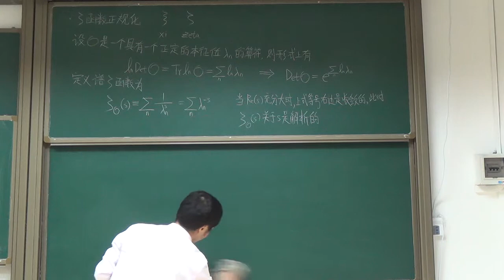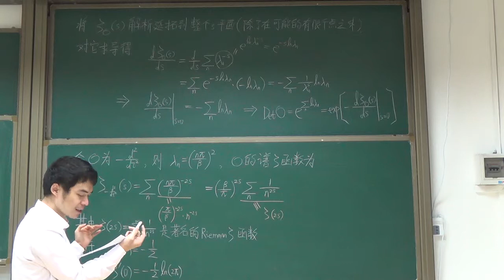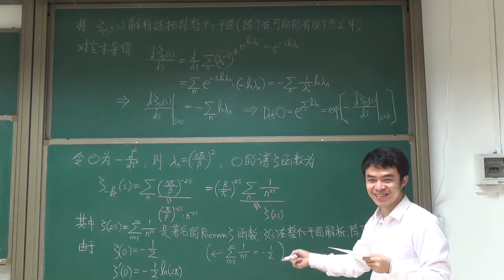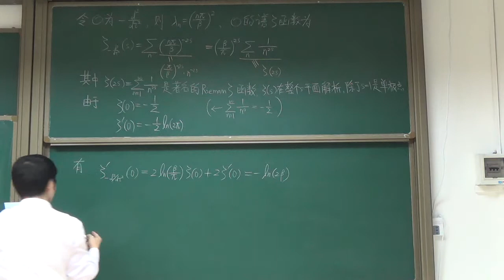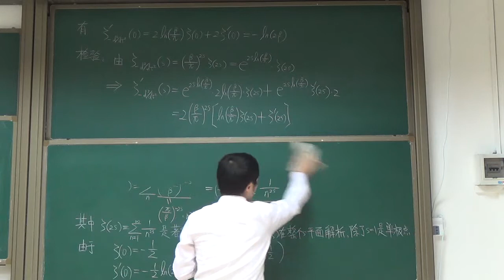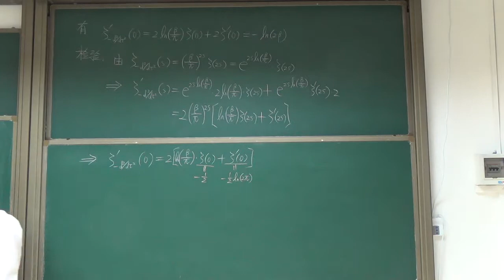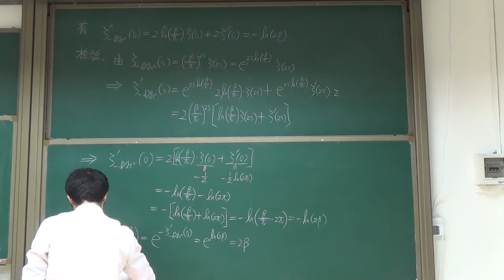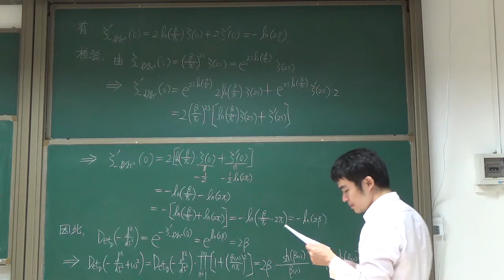AQM26 计算一维谐振子的配分函数 方法三2 用zeta函数正规化计算泛函行列式20151223